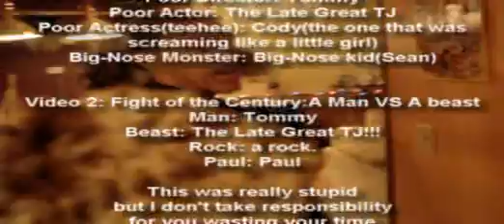Another Double Feature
This one is much stupier.

This was made at 3 in the morning.
This is

Big Nose Strikes

AND

Fight of the Century:A Man VS A Beast

These movies feature Me(sean)
TJ
Tommy
and Cody.